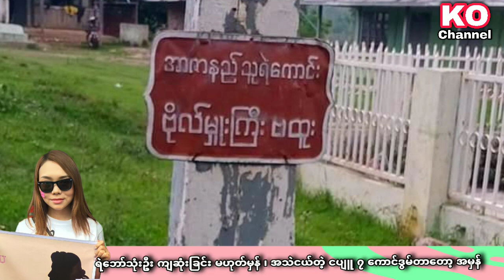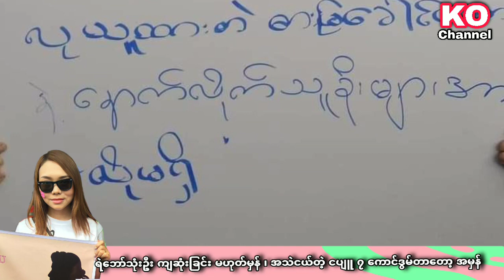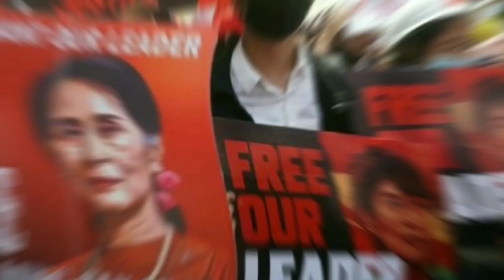အကြံပက်စက်တဲ့ မပန်ဆယ်လို နဲ့ ပျူစောထီး ၇ ကောင်ဒွမ်တာ မယုံဘူးဆိုတဲ့ ဘောမများ - ဂိန်တော့မယ်